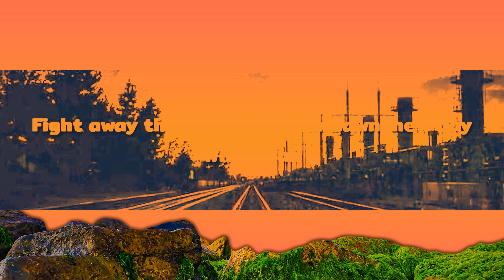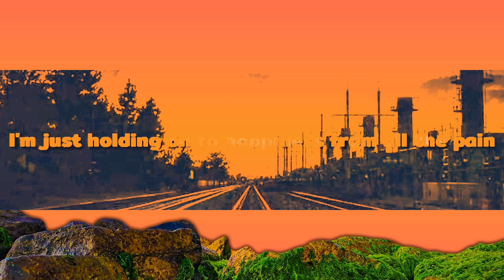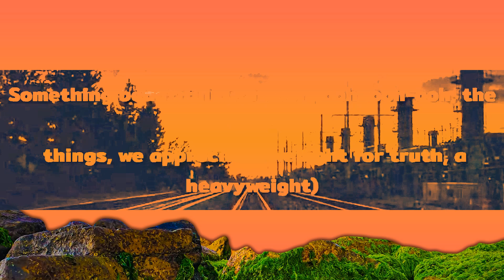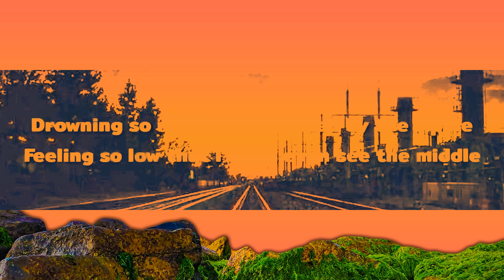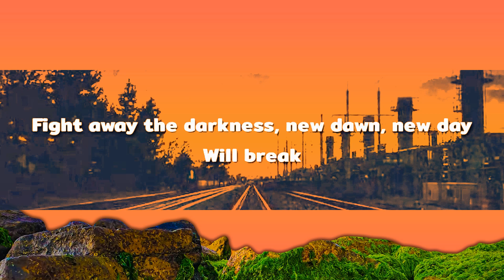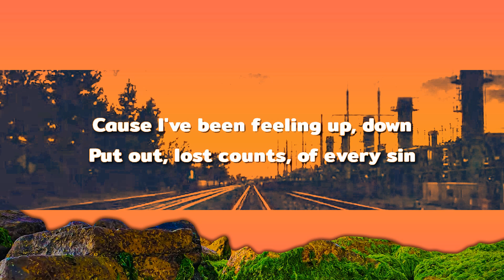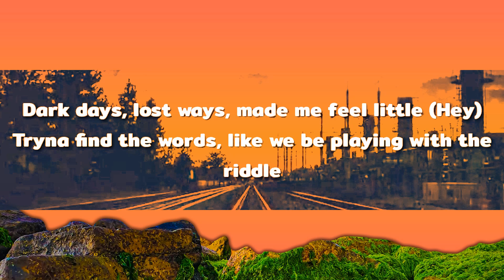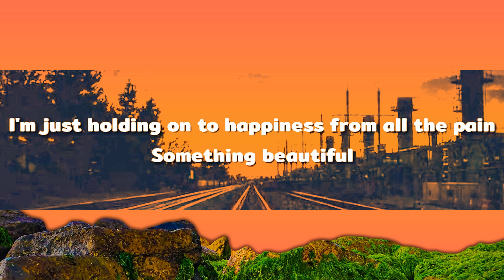Tom Walker - Something Beautiful (Lyrics) ft. Masked Wolf | 25mins Best vibe music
Tom Walker - Something Beautiful (Lyrics) ft. Masked Wolf